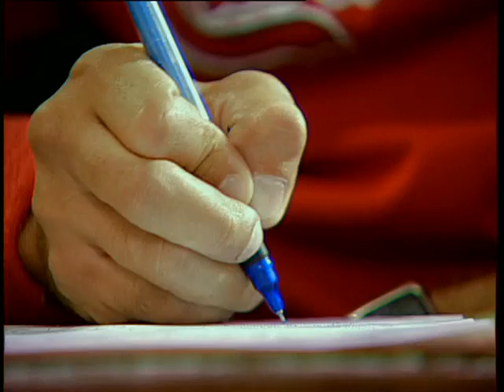Una familia especial - Capítulo 5 - Parte 3